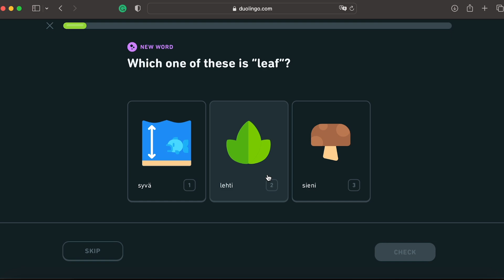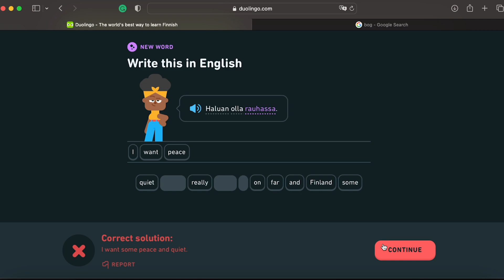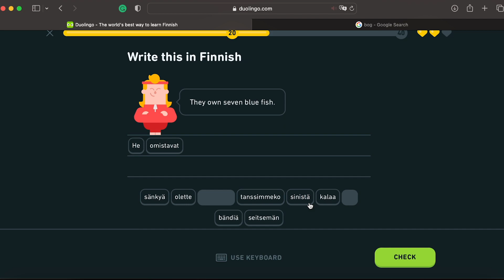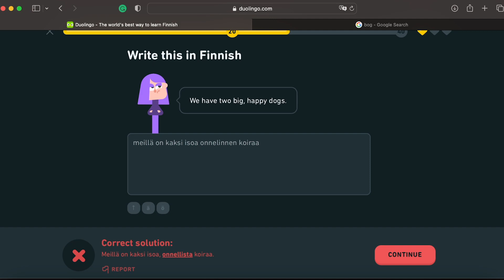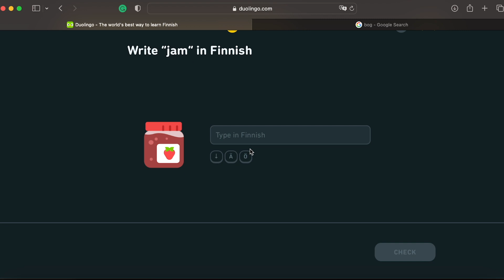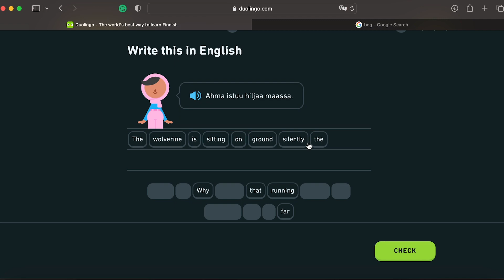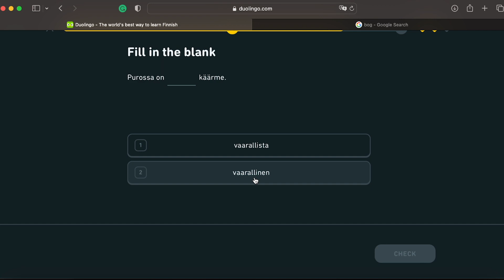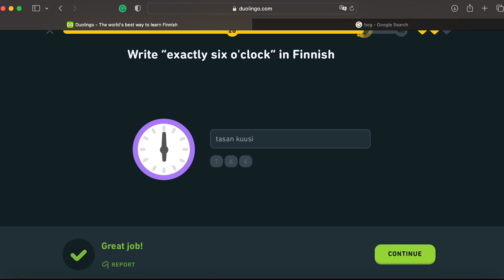ULTRA SPECIAL EDITION - ESCAPING EMERALD LEAGUE IN NEARLY 2 HOURS I DUOLINGO SUOMI (DAY 18)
Moving to Amethyst club after more than 15 lessons.
Ultra study today :)